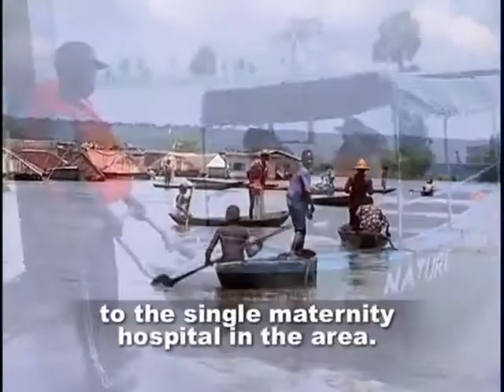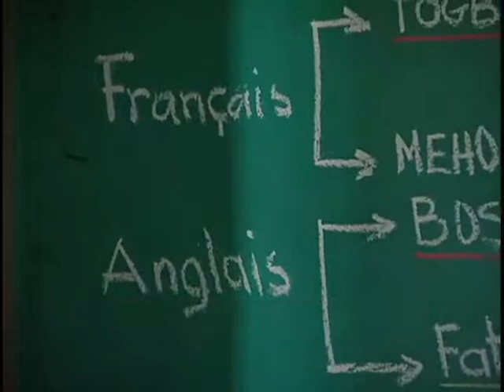Benin - Lighting the way forward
In developed countries, it is easy to take for granted the benefits of electric lighting, so ubiquitous is it in our homes and buildings.  In rural areas of Benin, however, a lack of adequate lighting can hinder school classrooms, and even maternity wards.  Solar-powered lighting has been introduced to help overcome the problem.
Situated on the same latitude and with a similar climate, both Costa Rica and Benin are producers of pineapples.  South-south cooperation has enabled them to share expertise with respect to organic farming methods.